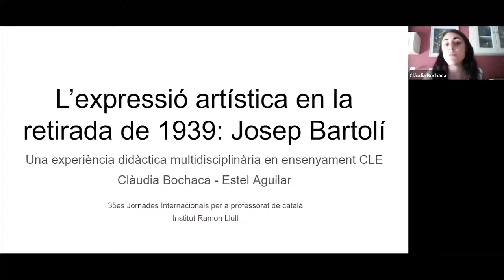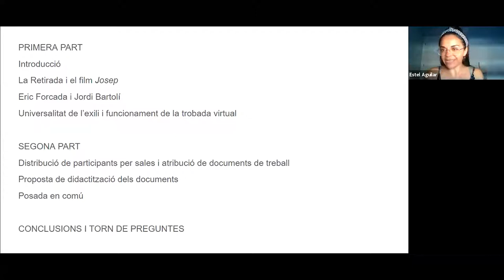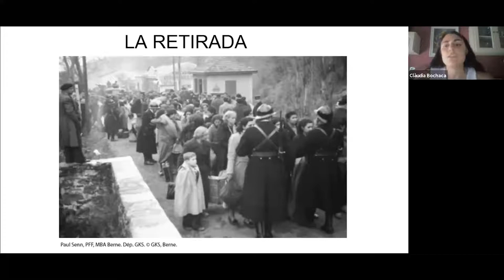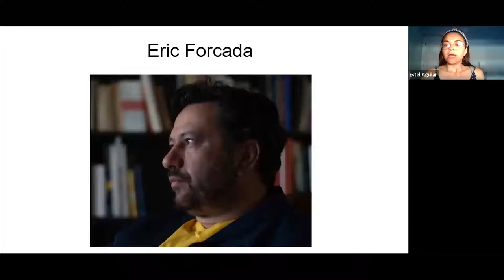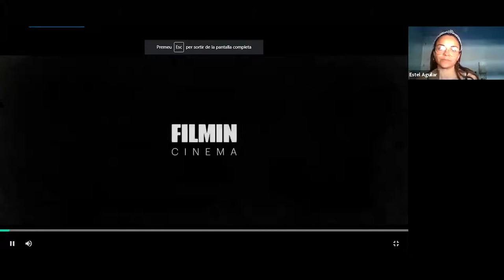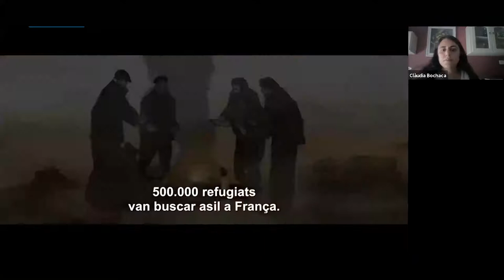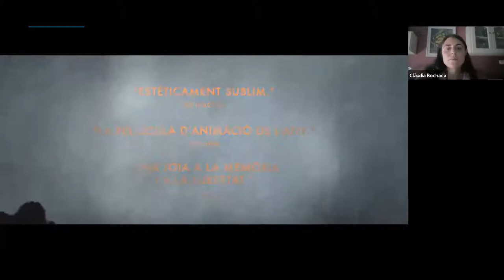35JIPC- L'expressió artística en la Retirada: Bartolí. Una experiència didàctica en ensenyament CLE.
35JIPC- L'expressió artística en la Retirada de 1939: Josep Bartolí. Una experiència didàctica  multidisciplinaria en ensenyament CLE. Clàudia Bochaca, Escola Normal Superior de Lió i Universitat Jean Monnet-Saint Etienne i Estel Aguilar, Universitat Lumière-Lió 2